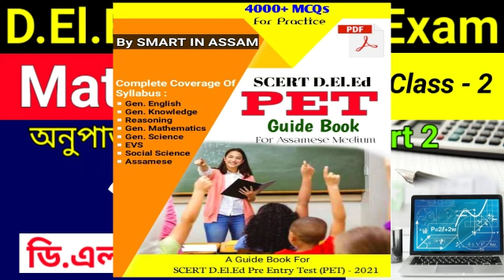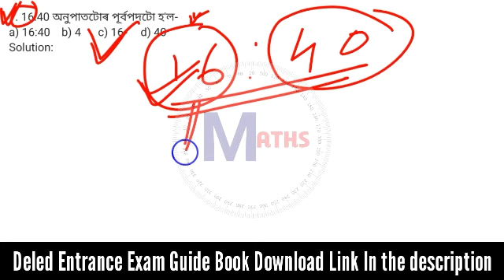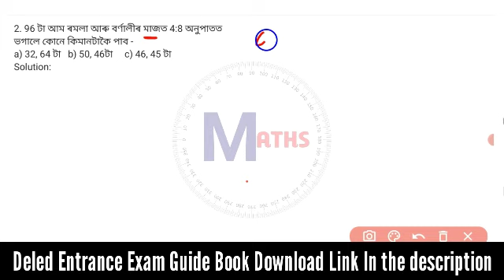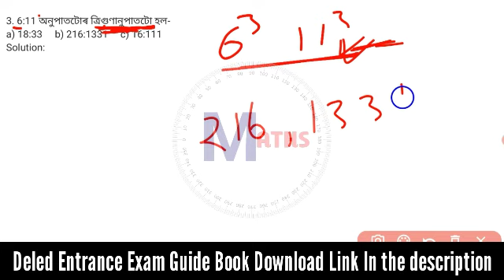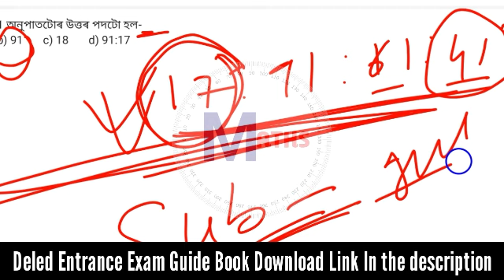Assam Deled Entrance Examn2021 | SCERT Deled Pre Entry Test | Mathematics | Part-2 | Magic Maths